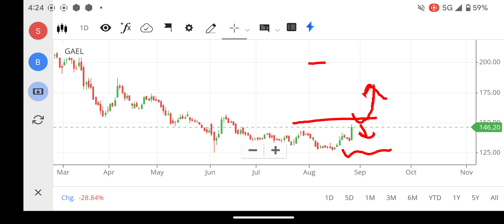GAEL SHARE LATEST NEWS | GAEL SHARE TARGET PRICE | GAEL SHARE ANALYSIS | GAEL SHARE NEWS TODAY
GAEL SHARE LATEST NEWS
GAEL SHARE TARGET
GAEL STOCK NEWS
GAEL TARGET VIEW
HOW TO INVEST IN GAEL STOCK
GAEL ONE YEAR TARGET
GAEL NEXT TARGET